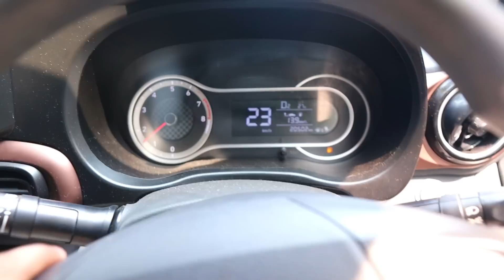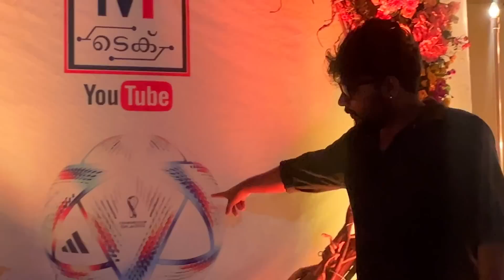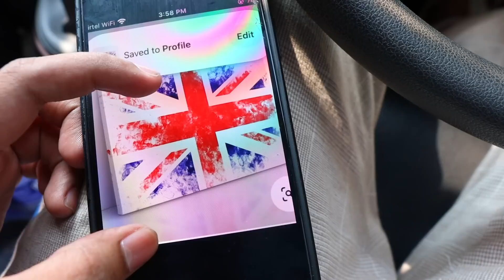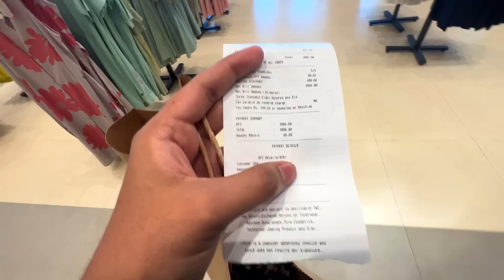FULLY MODIFIED CAR ഞാൻ വാങ്ങി 🤩🤩🤩 UNBOXINGDUDE l